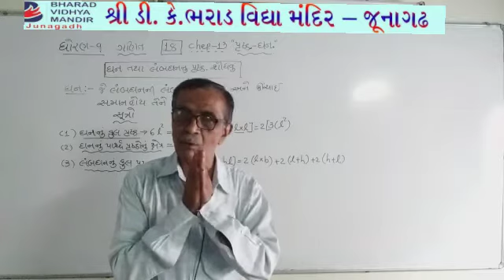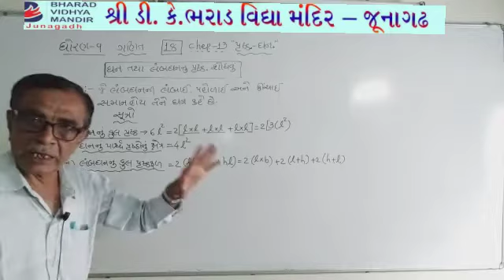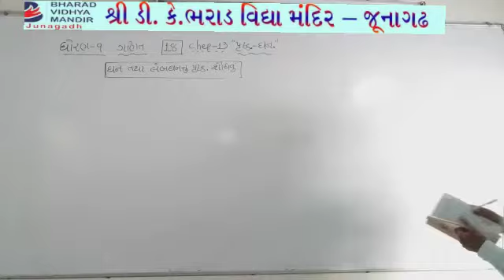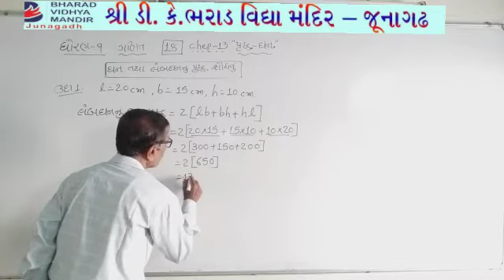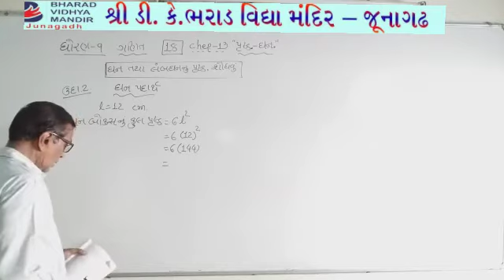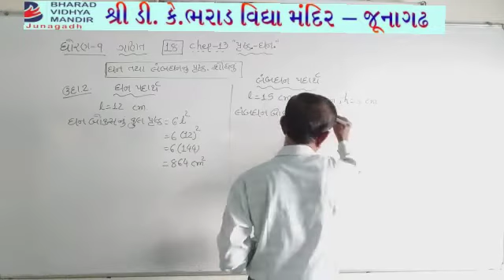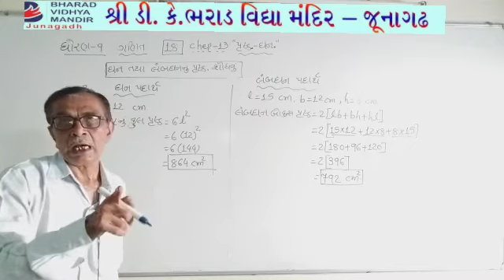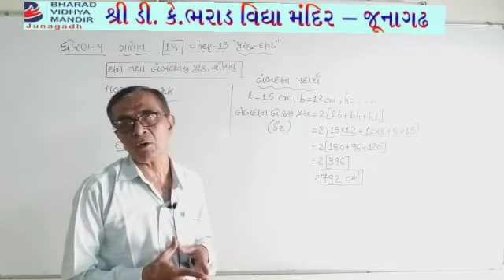ધોરણ 9 ગણિત : chp.13 : ભરાડ વિદ્યામંદિર-જૂનાગઢ